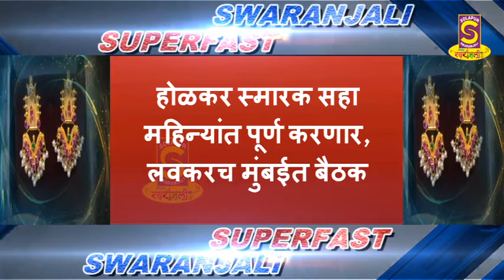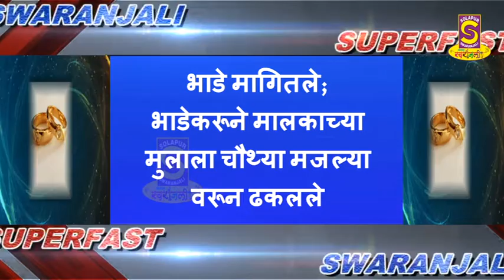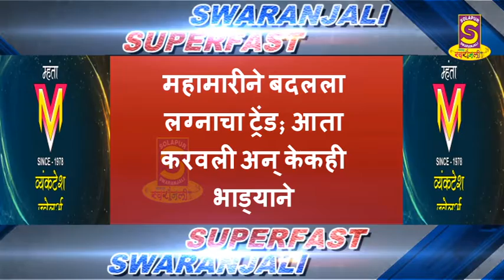04 09 2021